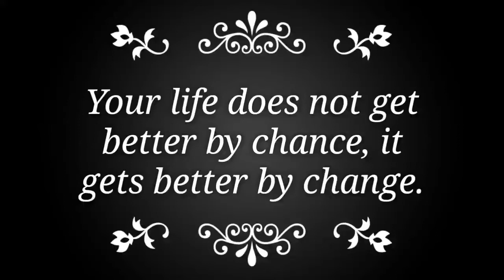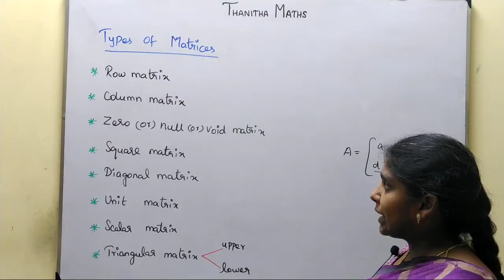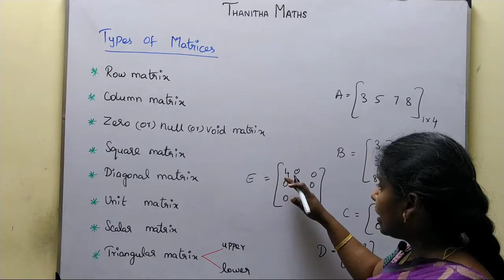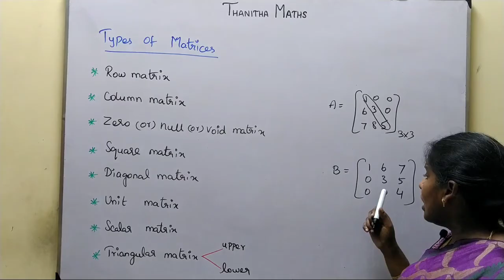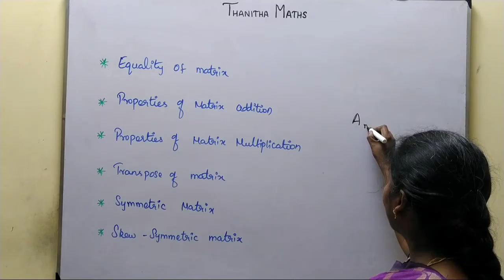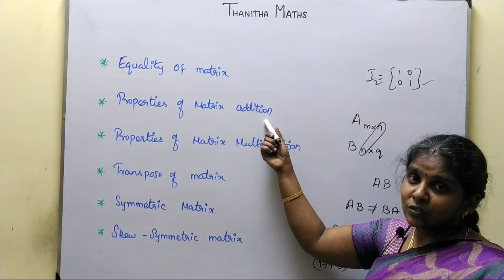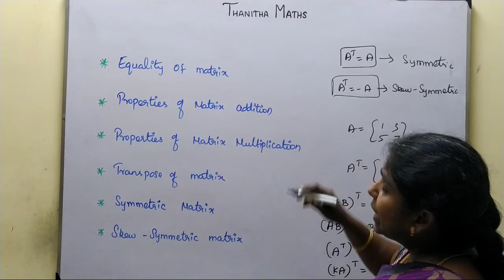11th Maths, Introduction to matrices in Tamil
11th Maths, Introduction to matrices in Tamil